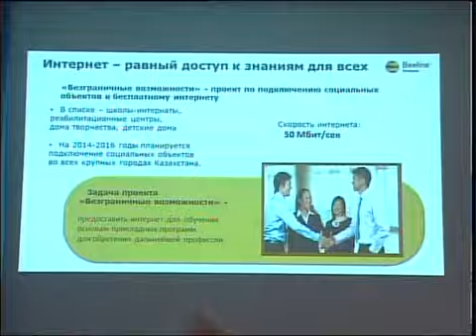рус Школа интернат